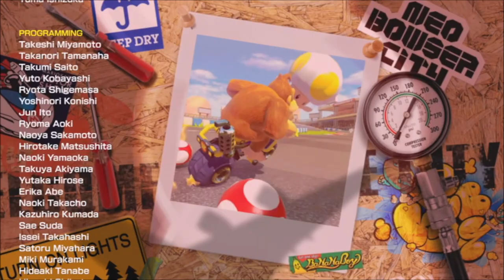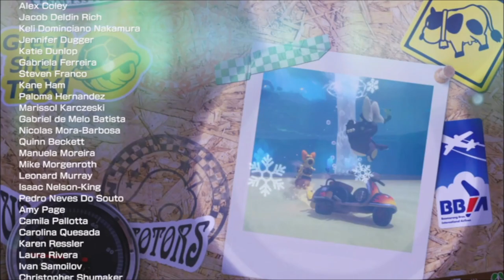Mario Kart 8 Deluxe Walkthrough Part 36 (Finale)